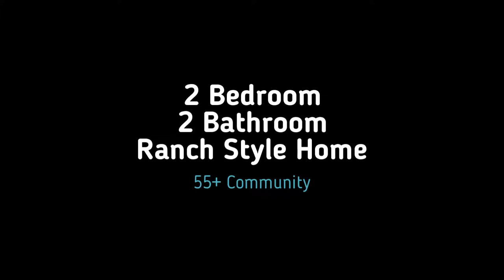615 Torbet Road Coatesville PA 1080p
AMAZING OPPORTUNITY to experience premier Hillside views at The Villages at Hillview! Nestled in its own charming setting capturing the rural charm and ambiance of Chester County, this 55+ community affords you the conveniences of a contemporary and active lifestyle. Featuring many Amenities including Pool, Tennis Courts, Health Club, Gorgeous Club House, this active community offers any activity or hobby that you can imagine! A traditional, spacious floor plan features ample space for one level day to day living and plenty of room for gracious entertaining. The additional den is currently setup as an office but the options are limitless! The cozy living room features a gas fireplace nestled between two windows highlighting the beautiful vista beyond. The master bedroom with it's own stunning view of the backyard scenery has a walk in closet with tile bath and shower. A second bedroom, as well as a second full bath and laundry center round out the main floor. The sun lit walk out basement has an extra high ceiling for future room expansion. During those warmer seasonal months enjoy the comfort of your dining and relaxing moments on the scenic deck while marveling at yet another gorgeous sunset over the valley below. Private driveway parking and 2-car garage is a bonus. At Hillview, you can really experience all of the amenities of an exclusive resort with its Indoor and Outdoor Pools, Health Club, Tennis Courts, and lovely walking trails. All of this is conveniently located within minutes of shopping and dining and access to major highways.